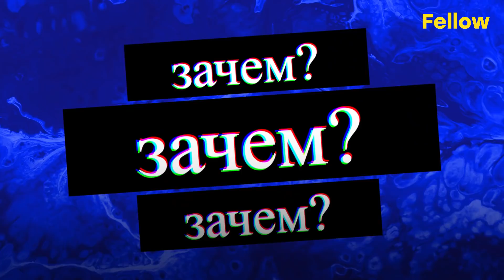Q/A: Есть ли предназначенный судьбой для нас человек, или это сугубо наш выбор?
Вот живешь себе ты, никого не трогаешь, и тут бац, встречаешь человека, который полностью переворачивает твой мир. Правда или очередной сценарий для слащавой мелодрамы?

Извечный вопрос, который будоражит сердца не одно поколение людей. Так надо ли ждать одно единственного, предназначенного судьбой нам человека или этот выбор за нами и нам одним решать, с кем строить отношения.

Не будем писать много текста здесь ведь ответ уже приготовлен в этом видео. Смотри и пиши свое мнение в комментариях.

Хочешь знать больше?